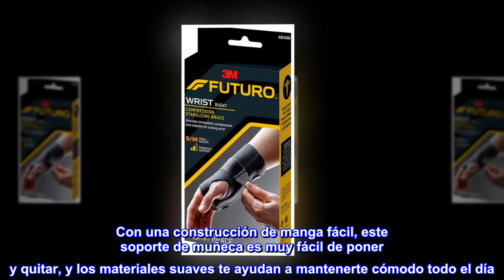Futuro Energizing - Soporte para muñeca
Enlace de producto de Amazon

Proporciona un apoyo moderado a las muñecas lesionadas
Tres correas proporcionan un ajuste personalizable
Permite que tus dedos se muevan de forma natural
Diseño fácil de usar
Apoyado por nuestro panel experto de ingenieros y profesionales médicos
Diseñada para ayudar a apoyar muñecas afectadas por síntomas del síndrome del túnel carpiano y otras dolencias, la muñequera estabilizadora de compresión FUTURO está equipada con tres correas para ofrecer el equilibrio perfecto de apoyo rígido y compresión. Con una construcción de manga fácil, este soporte de muñeca es muy fácil de poner y quitar, y los materiales suaves te ayudan a mantenerte cómodo todo el día. Una palma acolchada de gel proporciona comodidad, y el perfil de corte bajo te permite escribir y enviar mensajes de texto con facilidad. Ya sea que estés jugando un juego de recolección en el gimnasio o poniéndote al día con correos electrónicos en el trabajo, confía en el apoyo estabilizador de la muñeca estabilizadora de compresión FUTURO
Me quito los calambres
Muy buena, me quito los calambres